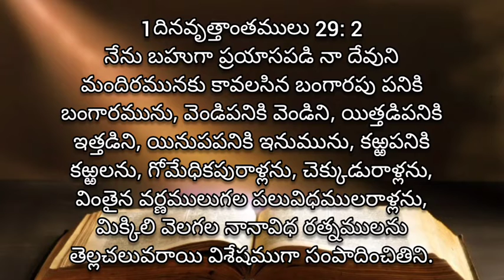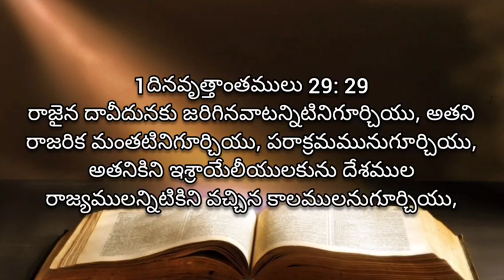Dinavrithanthamulu 1 | adyaayamu 29 | audio Bible Telugu | living words tanuku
dinavrithanthamulu modati grandhamu 29 va adyaayamu